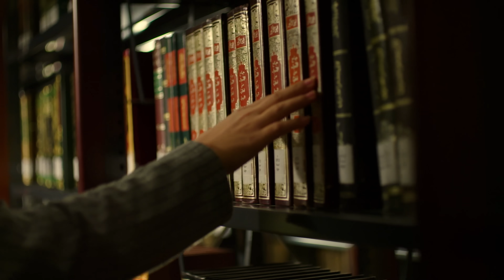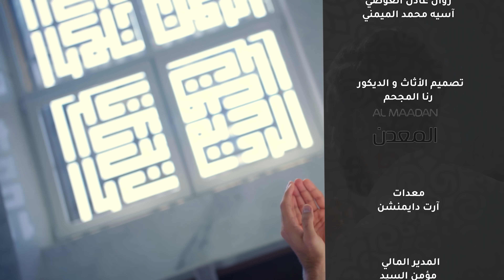الحلقة العاشرة | القرآن والسعادة | The Power of Quran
تقديم:
د.مريم سعدون العويّش
إعداد المحتوى العلمي:
د.بسام البطحي
التدقيق الشرعي:
د.جميلة خليف
 أ.هدى الدهيشي
إعداد المحتوى الإبداعي:
أ.مها فؤاد الفوزان
الإعداد الإبداعي :
د.مريم العويش
نور عبدالله المطوع
حصة خالد السيف
محمد باسم فروانه
إشراف عام :
فيصل عبدالرحمن العقل
منيرة جابر الشريفي
متابعه وتنسيق:
غزلان
معالجة درامية :
أنفال علي الدويسان
بدر نبيل العيسى
سوشيال ميديا :
آسيه محمد الميمني

تعرّف_عليه